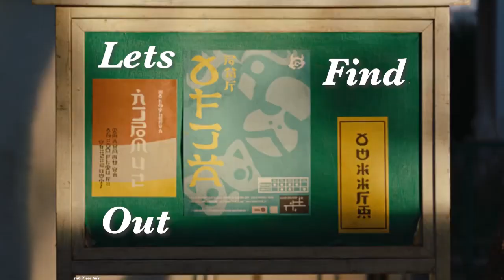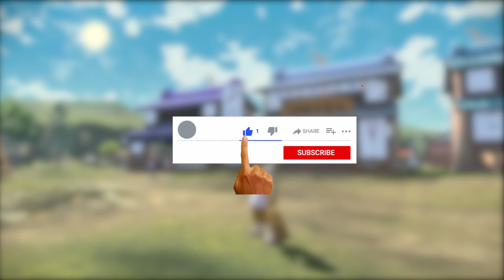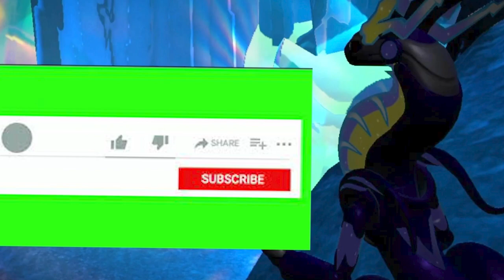Terapagos type FINALLY explained! w/giveaway ⭐️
Is he normal? Is he psychic? WHAT IS HIS TYPE?! Lemme explain to you whilst you watch the video... find the mystery giveaway code at the end of the video and like,sub,blahblahbal 4 more cool vids. MUSIC SOON!!!